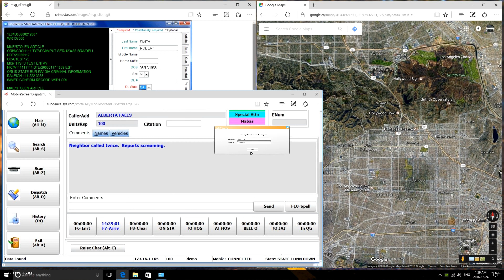GTA V - LSPDFR 0.4.9🚔 - SAHP/CHP - Highway Patrol - Traffic Stop Shots Fired | Drug Overdose - 4K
👉Primary Gaming PC

👉Logitech G533